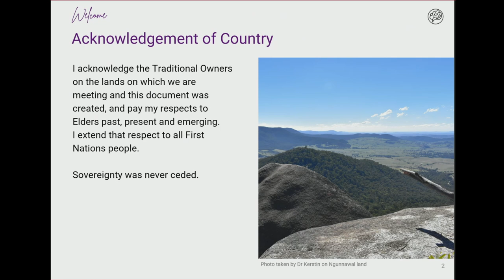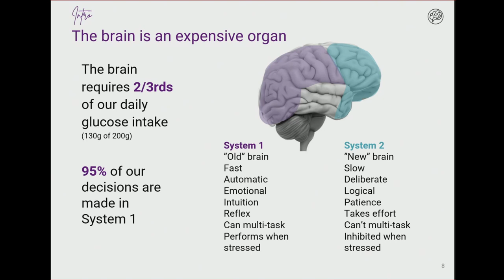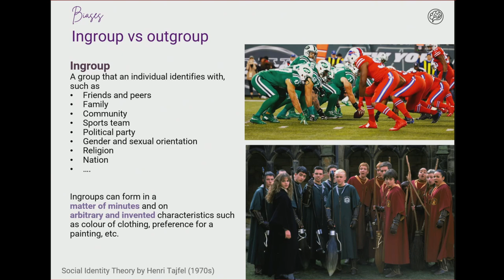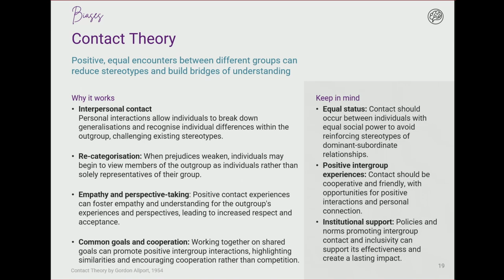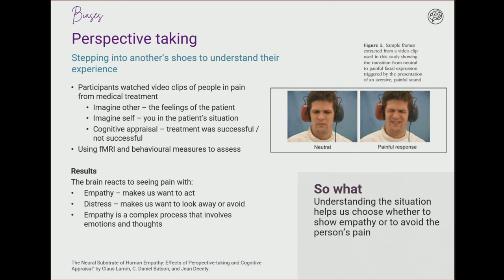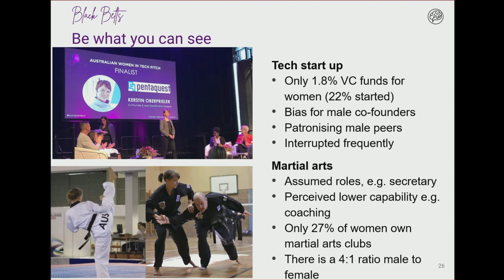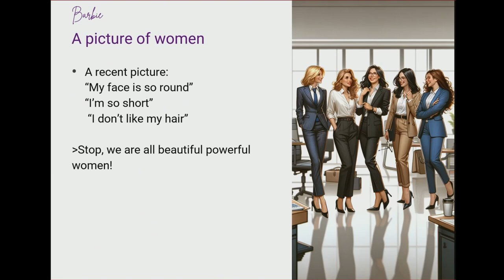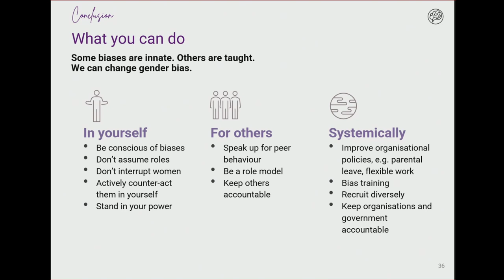Biases, Black Belts and Barbie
In celebration of International Women’s Day, Geoscience Australia’s Gender Equity Champions and GENGA are proud to present Dr Kerstin Oberprieler. Hear from a behavioural scientist about the biases behind gender, and her own experiences about overcoming them in her business and personal life.

Dr Kerstin Oberprieler is a gamification and behavioural designer, blending academic research with design and innovation to tackle behaviour and engagement challenges. She works with governments, private organisations, educational institutions and not-for-profits to apply psychology to deliver impact.  Dr Kerstin has her PhD in behaviour change and gamification and is described as one of the World’s Leading Figures in Behavioural Science by Insights Success Magazine. Dr Kerstin is an Adjunct Fellow with the University of Western Sydney. Dr Kerstin is a sought after keynote speaker, having Kerstin presented in Australia, USA, Germany, Singapore and Hong Kong. Kerstin has also delivered a TED talk.